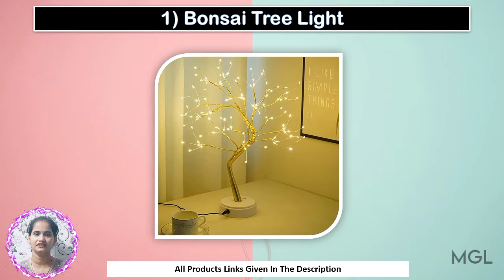Top 25 Best Marriage Gifts Under 1000 in India | Wedding Gift Ideas Under Rs. 1000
Marriage Gifts Under 1000, 25 Best Marriage Gift Under 1000 in India, marriage return gifts, Wedding Gifts within Rs 1000, Unique Wedding Return Gifts, gift items under 1000, wedding gift ideas under 1000, wedding gift ideas under 1000.

                     Top 25 Best Marriage Gifts Under 1000 in India
1) Bonsai Tree Light
2) Wine Couple Glasses
3) Name with Photo Frame
4) Handicraft Jewellery Box
5) Bracelet
6) Personalized Led Photo Frame
7) Ganesh God Idol Statue
8) Aroma Diffuser
9) Marble Style Wall Clock
10) Coffee Mug
11) Hand Juicer
12) Lucknowi Saree
13) Wind Chimes for Home
14) Bluetooth Speaker
15) Coffee Maker
16) Ladies Purse Handbag
17) Perfume
18) German Silver Bowl Set
19) Bath & Body Care Gift
20) Personalized Wallet for Couple
21) Jewellery
22) Smart Watch
23) Bag for Travel
24) Lord Ganesha Paintings
25) Stainless Steel Cooking Bowl